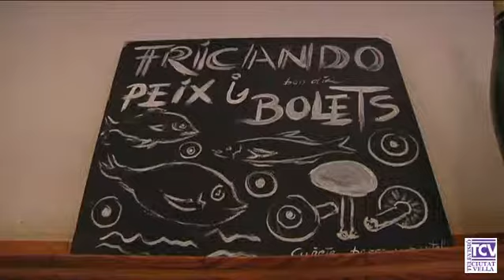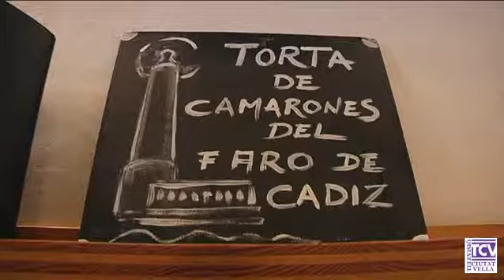2013 10 21 Josep M Parrado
Un Ramblista d’Honor darrera la barra